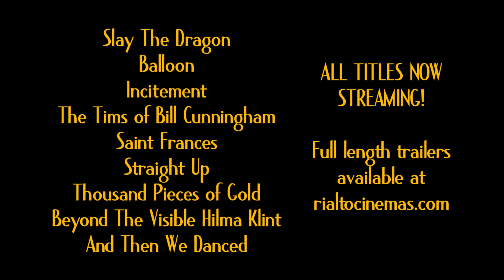Rialto Cinemas Virtual Cinema Sebastopol Teaser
Join us for virtual first run movie going and support Rialto Cinemas while watching!  50% of the fee for each title goes to the theater, so you will be supporting us by watching from home!
New titles announced each Friday!